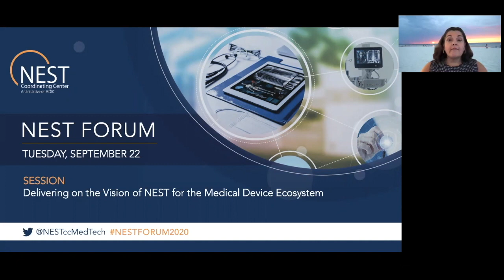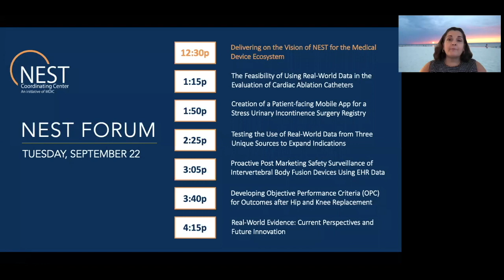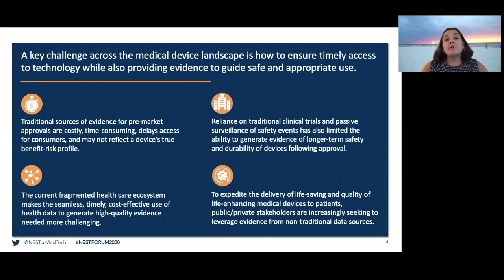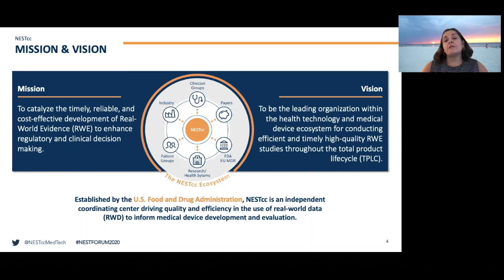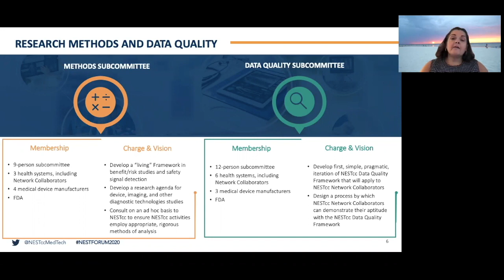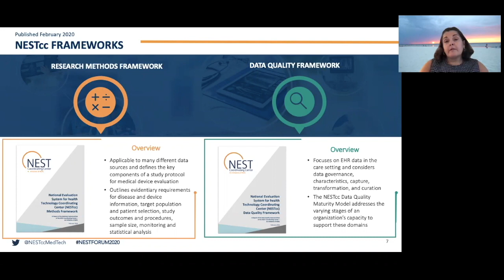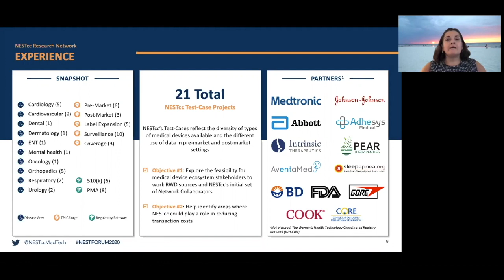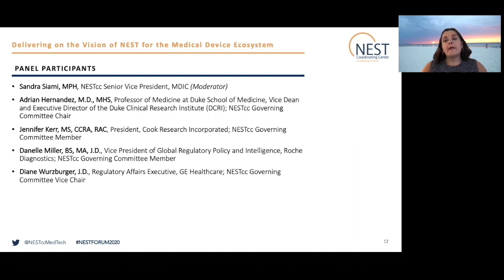NEST Forum Opening Session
This video covers the Opening Session of the NEST Forum, titled, “Delivering on the Vision of NEST for the Medical Device Ecosystem.”

At the virtual NEST Forum, key Opinion Leaders from across the medical device ecosystem, including FDA, gathered to share the latest advancements and practical uses of RWE through the 21 NESTcc Test-Cases underway, with deep-dive presentations on 5 of the research projects.